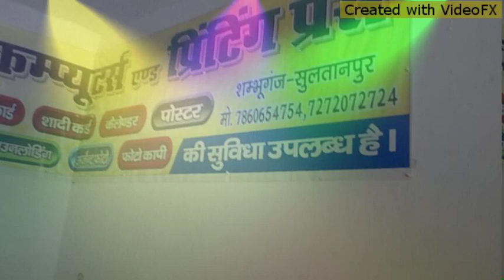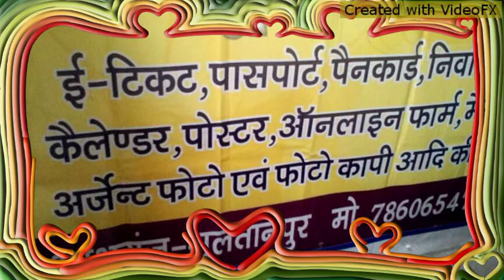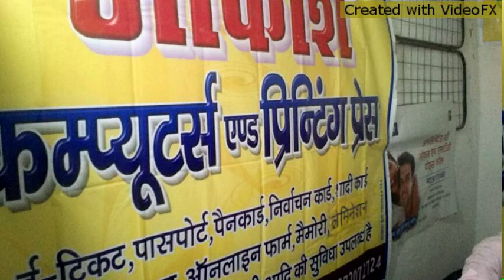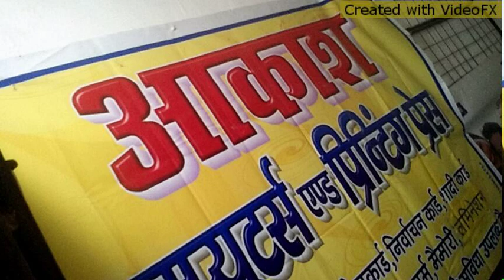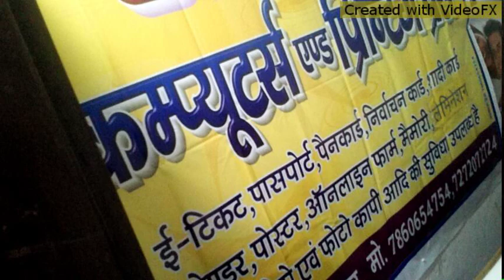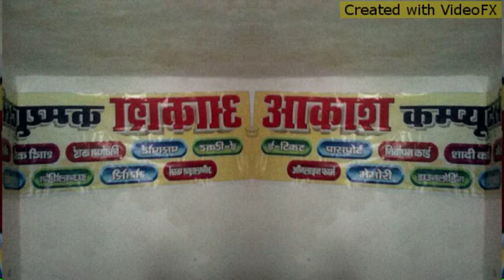Avdhesh rai computer Center kamtagang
Shyam Sir